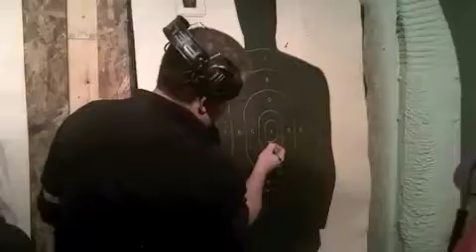Women's gun class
Shooting class conducted by Don Guge at his range at the foot of Ben Lippen